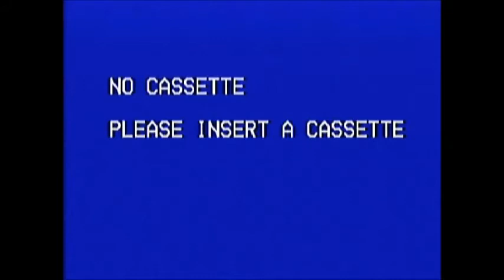live from the milf crate vol 1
Captain Crayon and the Fuzzy Bastard
Skin Dance
Bloth
Basement Family
LETTUCEHEAD
SORRY LETTUCEHEAD MY BATTERY KEPT DYING AND I COULDN"T GET ANY OF YOUR SET BUT YOU GUYS WERE AWESOME